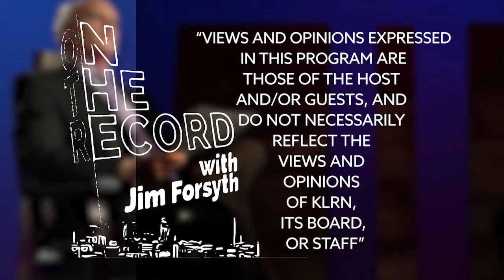On The Record | The Conversation Continues | September 27, 2018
The cameras kept rolling as we recorded this week's episode of ON THE RECORD with Jim Forsyth.

Check out this web extra, "The Conversation Continues" --  a roundtable discussion with San Antonio Express-News Senior Reporter Josh Baugh and Metro Columnist Brian Chasnoff.

To view the full episode be sure to tune in to ON THE RECORD at 7 p.m. Thursday, September 27 on KLRN.